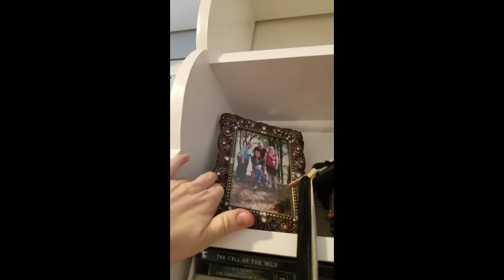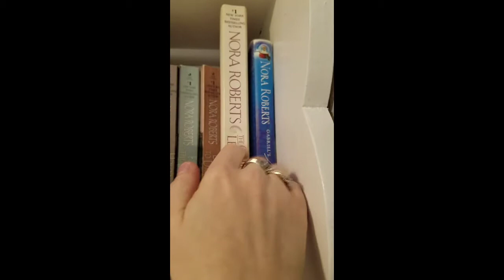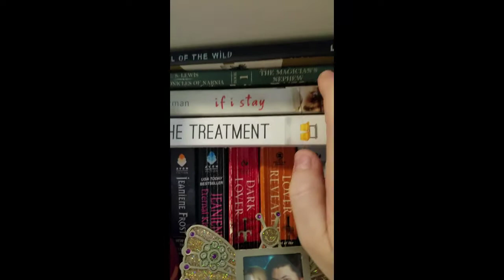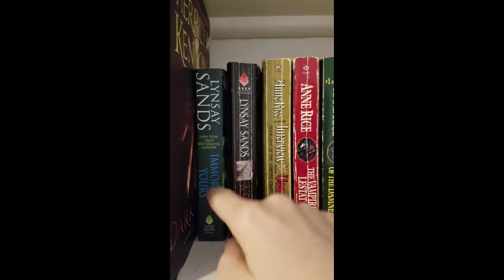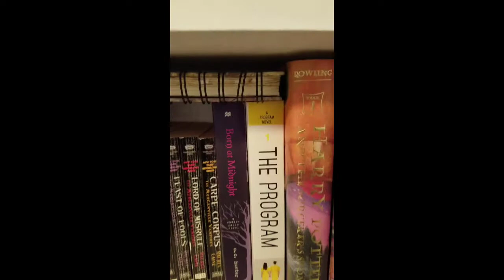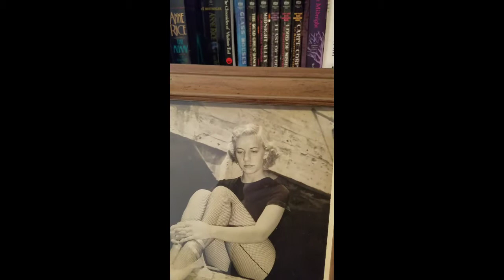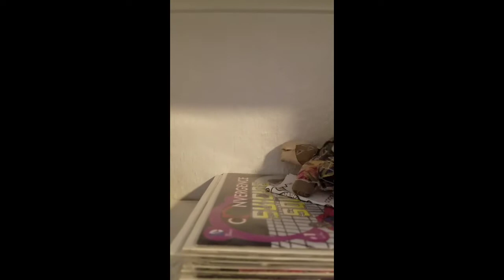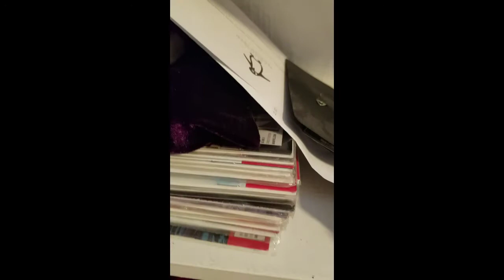My bookshelf Tour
Giving a bookshelf tour of my books ,comics,  manga & movies..